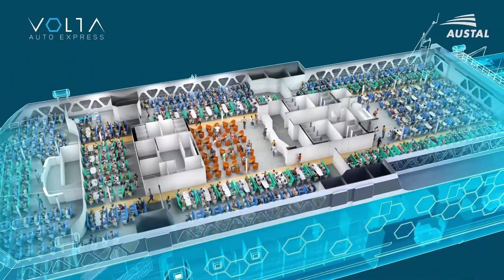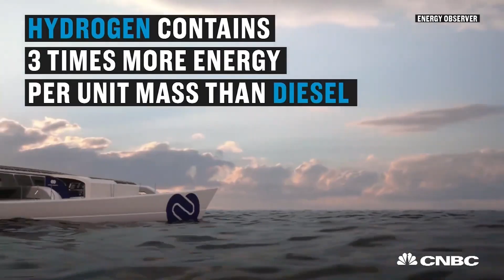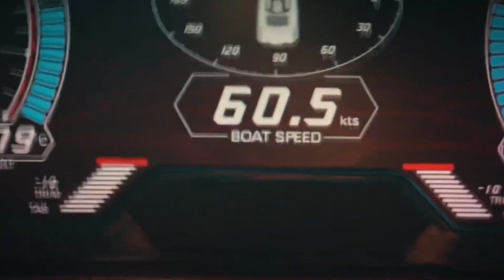Amazing Water Transportation for Travel in the Future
Description:
Discover the most amazing water transportation innovations for travel in the future! From futuristic cruise ships and AI-powered ferries to electric hydrofoils and underwater transport systems, this video showcases the next generation of sea and waterway travel. As the world moves toward sustainable and smart transportation, the maritime industry is evolving with cutting-edge green technology, autonomous systems, and eco-friendly travel solutions.

Join us as we explore the future of marine travel that promises to be faster, cleaner, and more efficient. Whether you're passionate about the ocean, travel, or technology, this video is packed with eye-opening concepts and real-world developments you won’t want to miss.